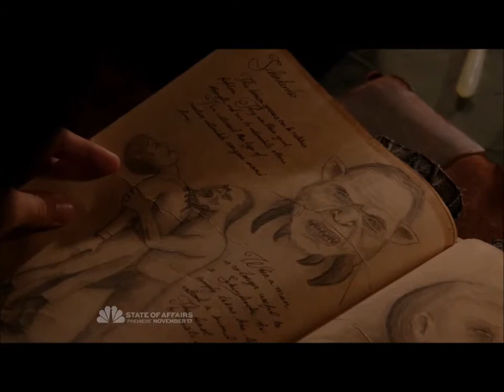Grimm Nick and Trubel -You'll Be In My Heart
Requested, You'll Be In My Heart, by Phil Collins